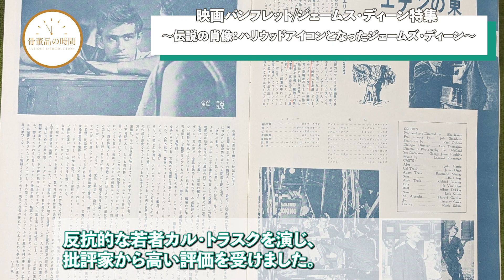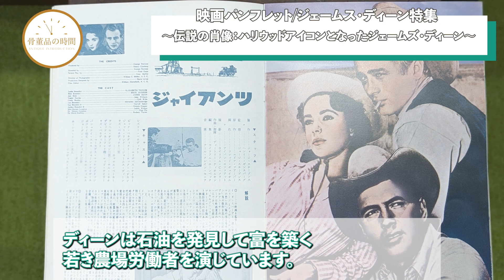映画パンフレット/ジェームス・ディーン特集/Movie pamphlet/James Dean special feature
映画パンフレット
「永遠の魅惑 ジェイムス・ディーン」です。